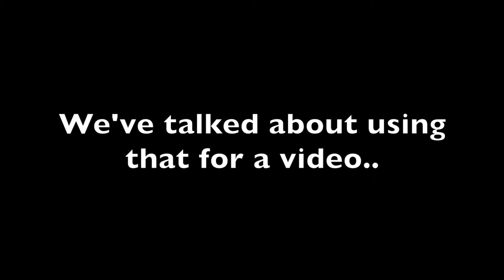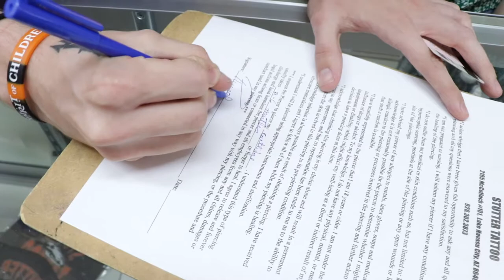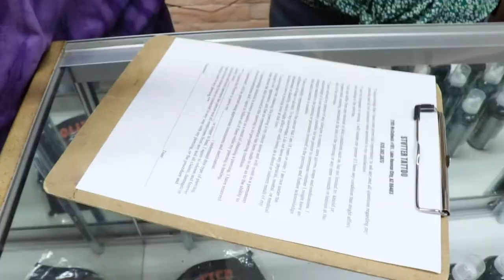I LOST A DARE!! (EAR PIERCED!)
New Vlogger
Featuring